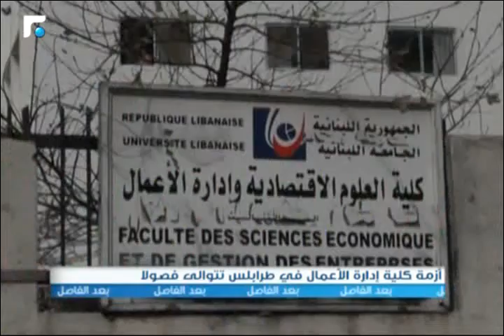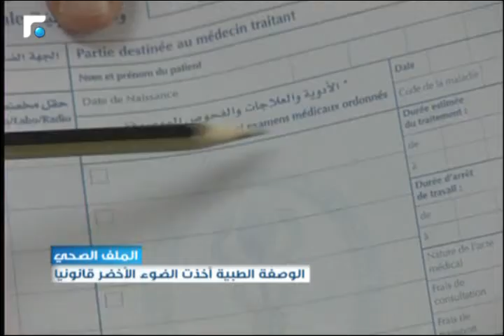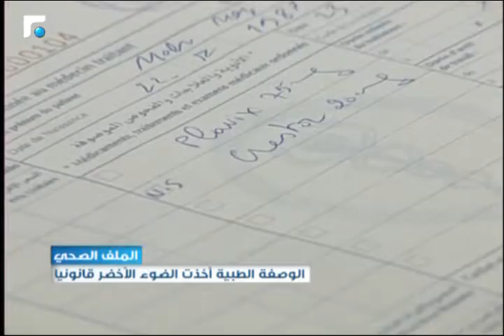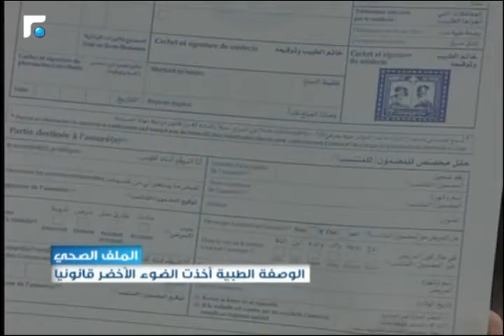النشرة الصباحية 10/03/2015